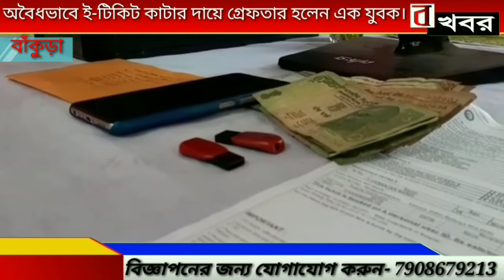বাঁকুড়া:অবৈধভাবে ই-টিকিট কাটার দায়ে গ্রেফতার হলেন এক যুবক।bonger khobor